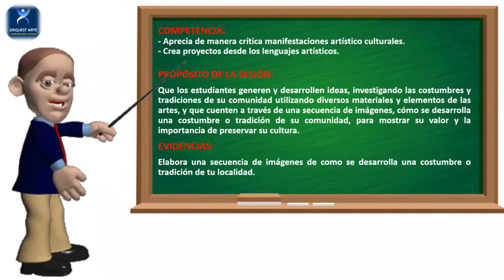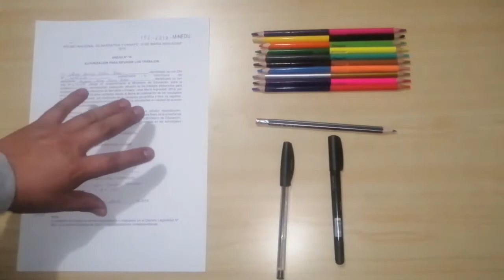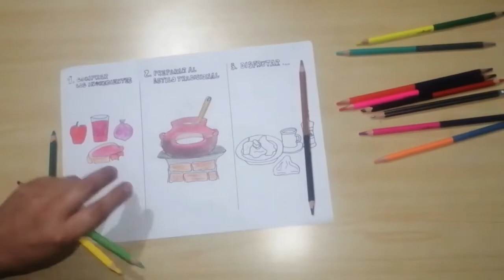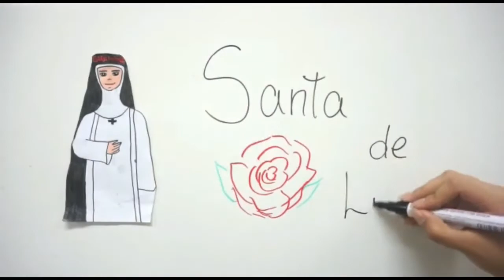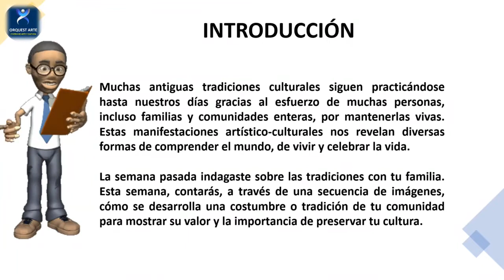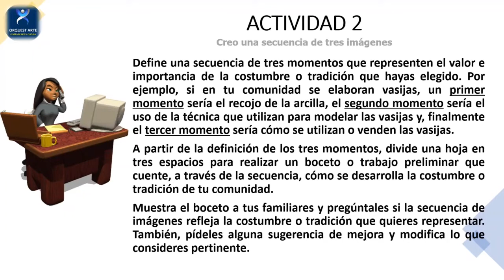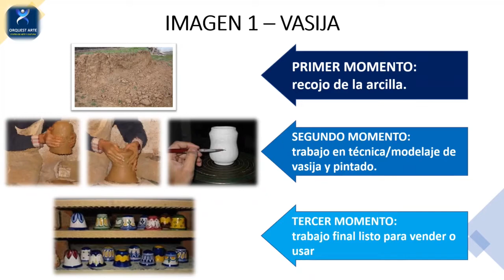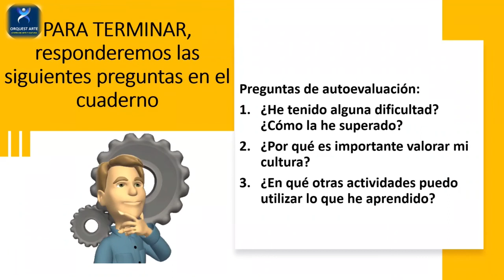ARTE Y CULTURA SEMANA 12 SECUNDARIA 1º Y 2º LUNES 22 DE JUNIO